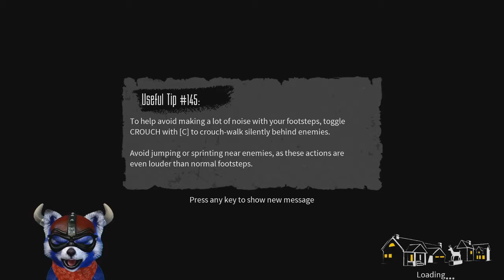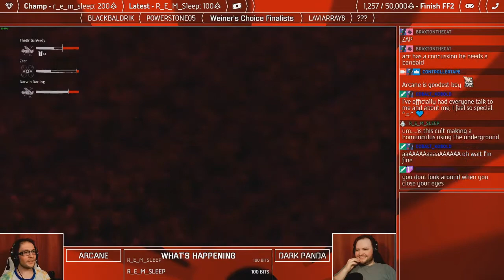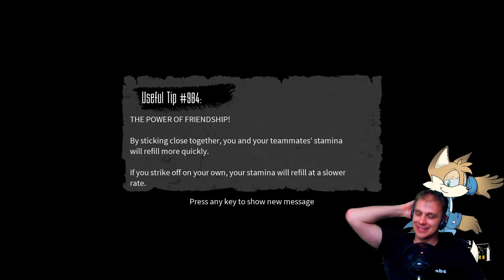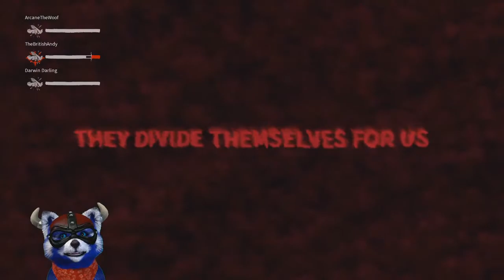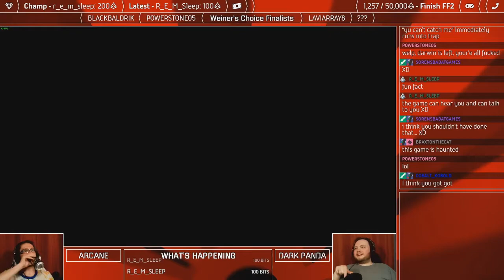THE SHAPE HAS YOU | Blackout Club MultiPOV #2 | Halloween special 2019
ControllerTape, TheBritishAndy, BluezestTV and DARWINdarling return with less power outages to the blackout club to get to the bottom of this mystery about the shape and what's happened to the town.

⤋⤋Also follow the rest of the gang! ⤋⤋